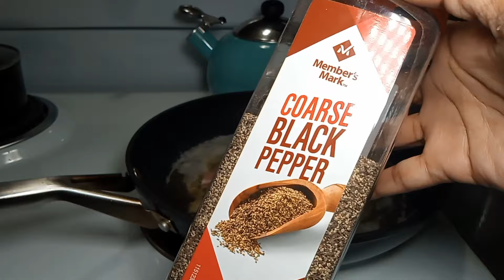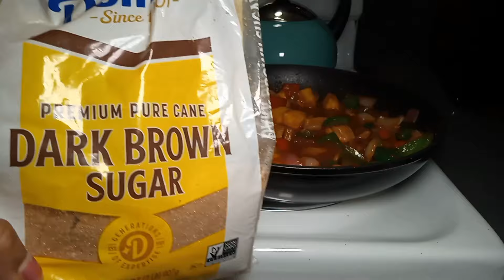Living in NC Alone!! Cook with me Barbecue Boneless Pineapple Pork chops!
It's been 4 weeks since I moved here to North Carolina alone and I am adjusting and finding my way!